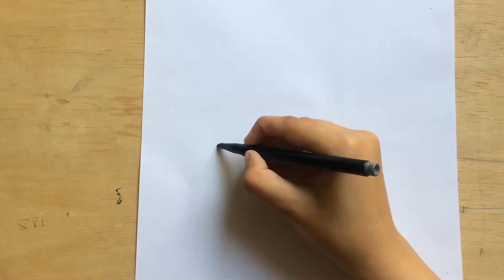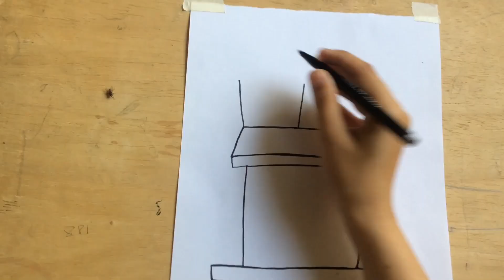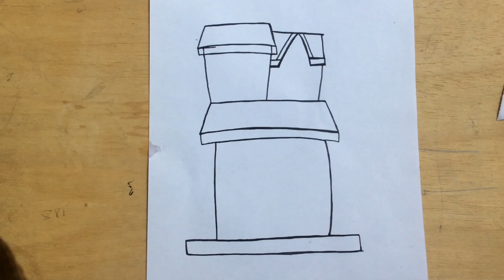How to draw halloween 🎃 haunted house